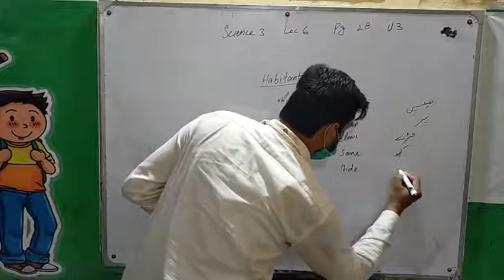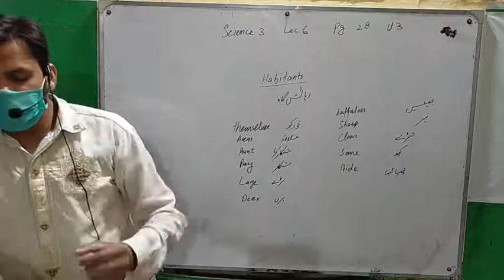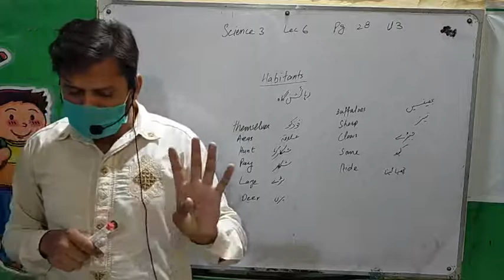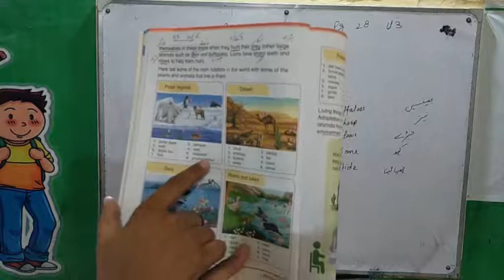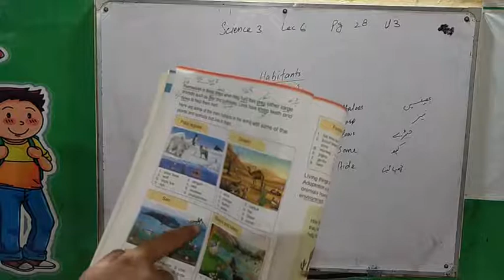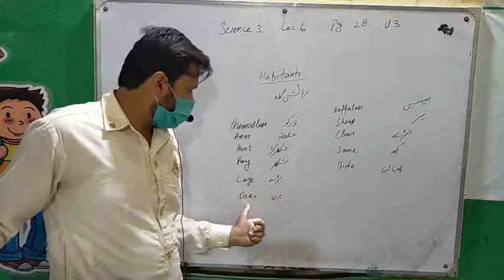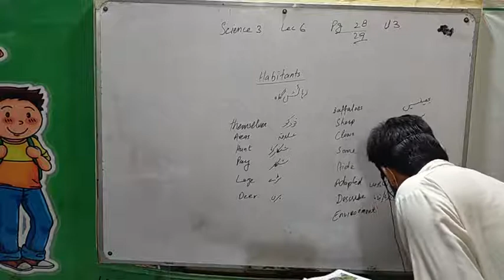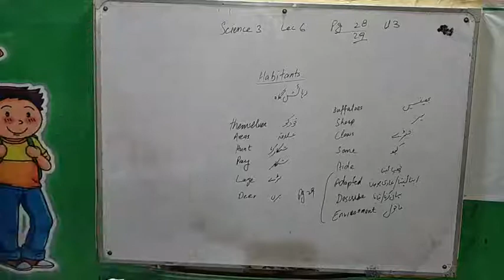3 science lec 6